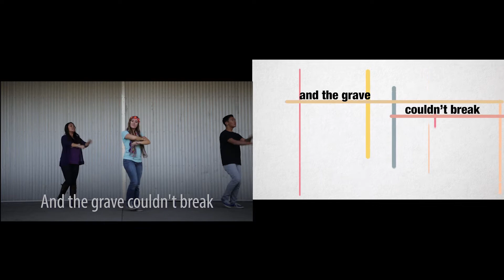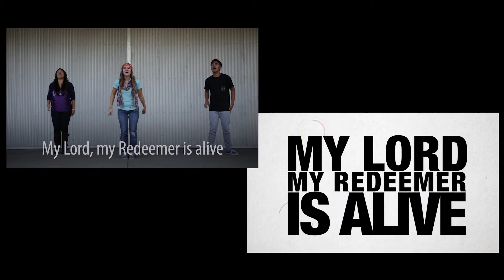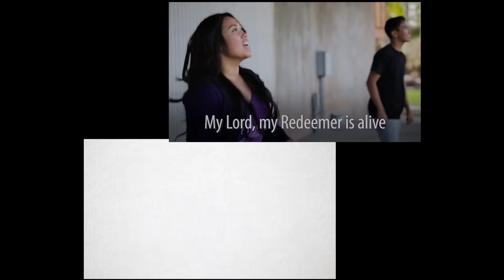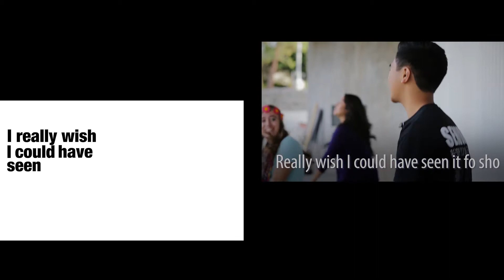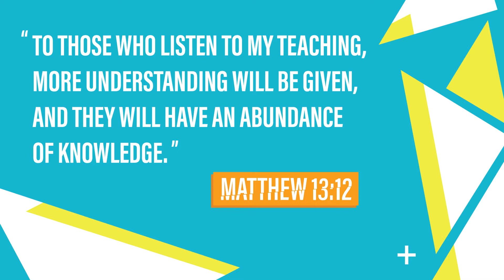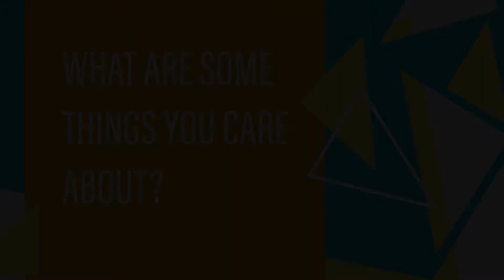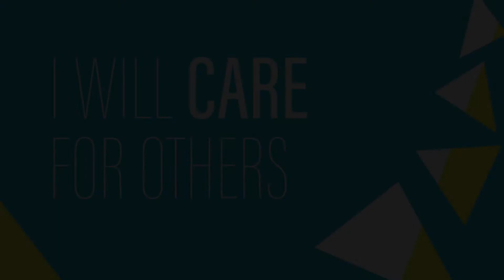Children's Bible Class All Ages Sept 27 2020